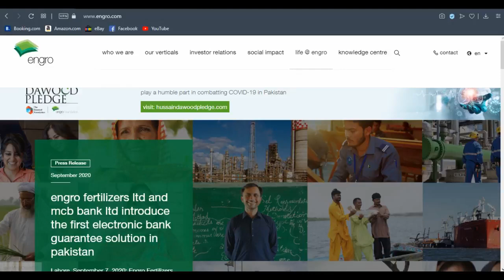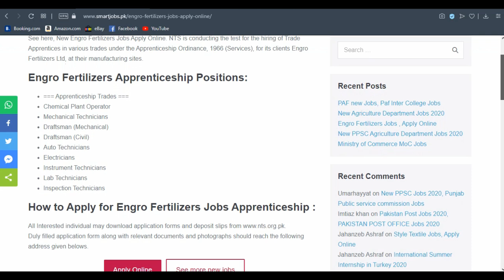Latest Jobs in Engro Fertilizers Limited , Apply online